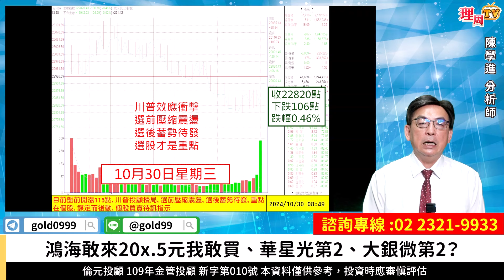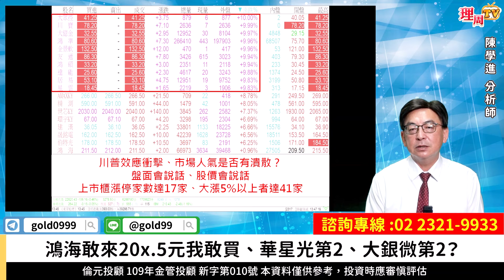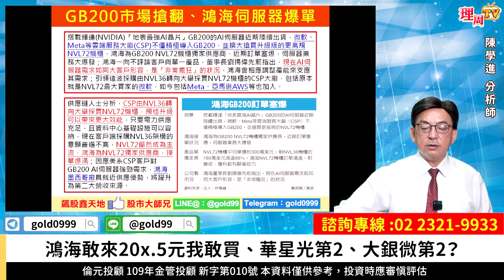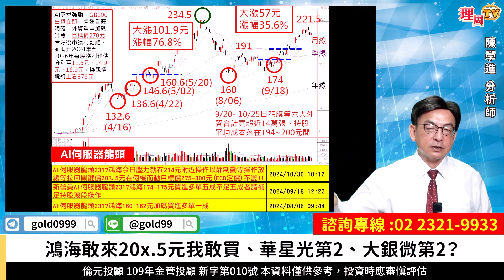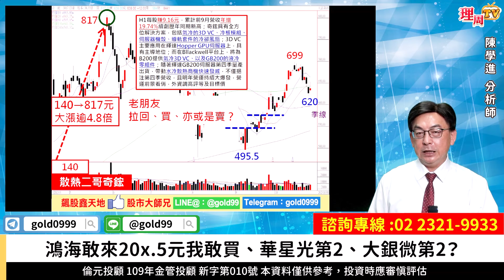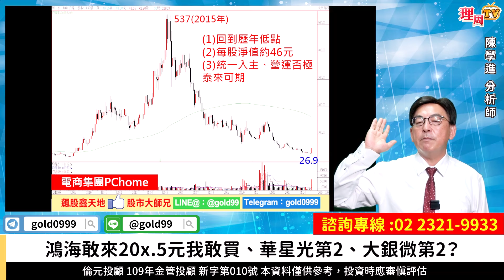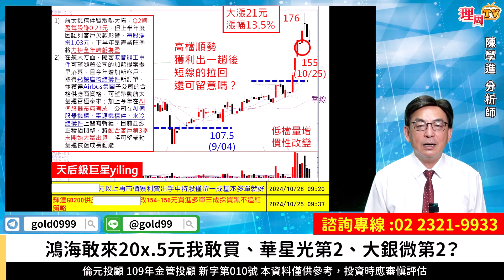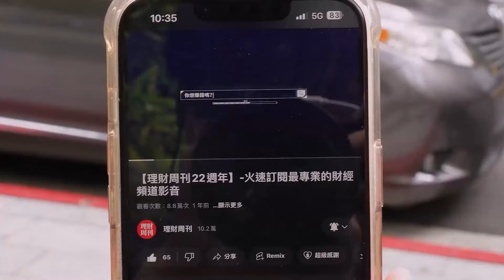理周TV-20241030盤後-陳學進 飆股鑫天地／鴻海敢來20x.5元我敢買、華星光第2、大銀微第2？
鴻海20x.5絕佳買點機會
獨家限量開放免費索取
火速免費索取【11月起漲名單】👇

官方LINE@：@moneyweekly